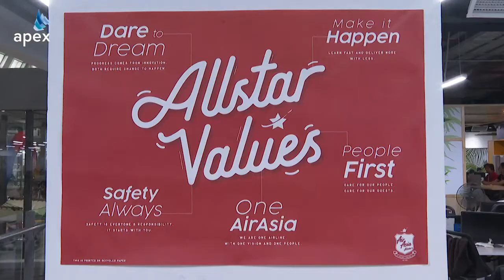AirAsia Boss Tony Fernandes on Passenger Experience, Social e Commerce & Digital Dreams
18 years ago, music industry executive Tony Fernandes paid about 25 cents for two aircraft, 200 staff and millions worth of debt. Today, AirAsia is the world's 13th largest airline (with 270 aircraft at the time of this video's publication). So what's in AirAsia's secret sauce?

In this interview, Tony discusses how putting people first can translate to fiscal success, the key to a positive passenger experience (on a budget), social commerce, inflight Wi-Fi and the digital transformation that will see AirAsia take on tech giants in a bid to become the world's favourite travel and leisure tech company.